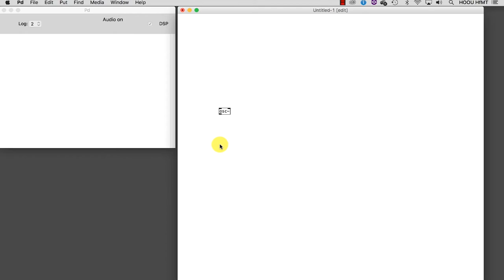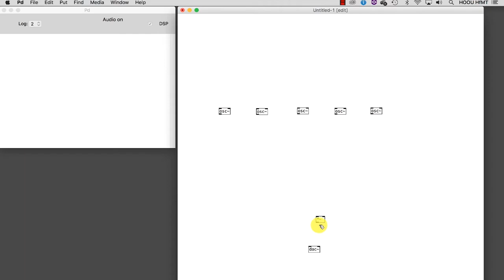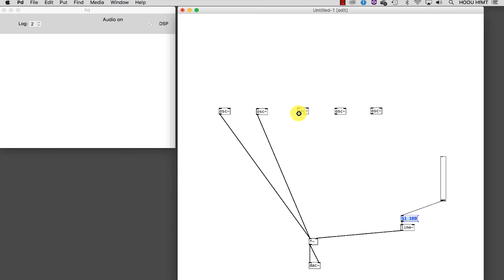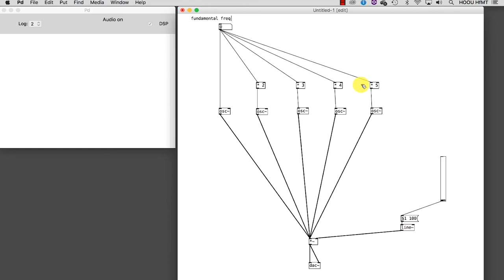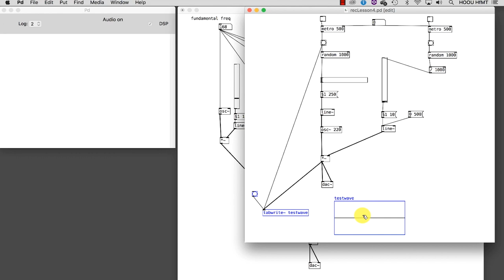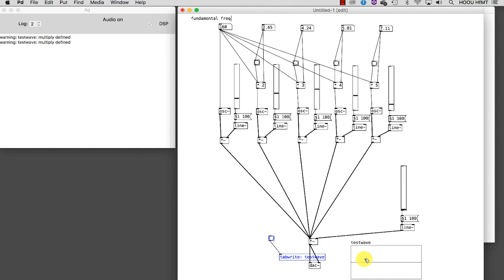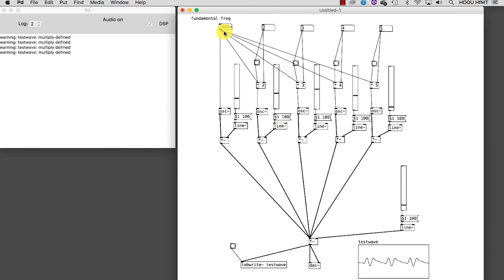Interktivität im Klassenraum - 05 - Additive Synthese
Interaktivität im Klassenraum
Einführung in die graphische Programierung:
Wie mann mit Pure Data und TouchOSC benutzerfreundliche Patches erstellt

05 - Additive Synthese

Projektleitung, Konzeption und didaktische Entwicklung: Alessandro Anatrini
Deutscher Begleitkommentar: Marius Rothe
HOOU@HfMT Projektkooridination: Goran Lazarević
Videoproduktion: Philippe Schaumburg
MMKH
Hamburg, 2020